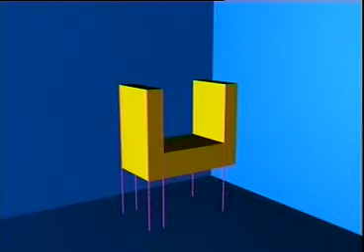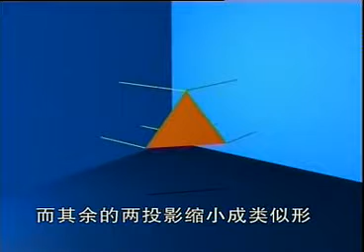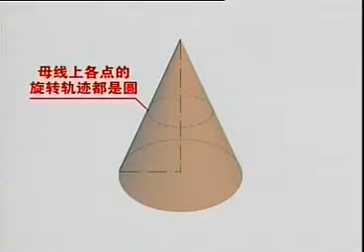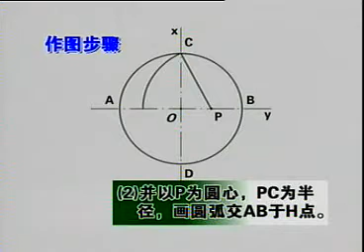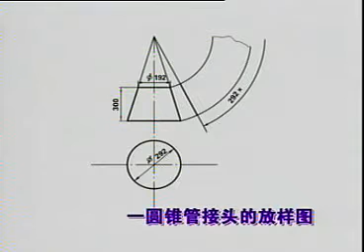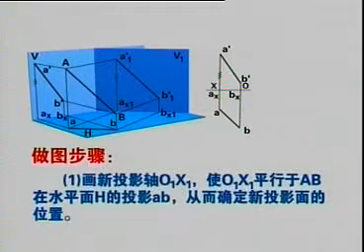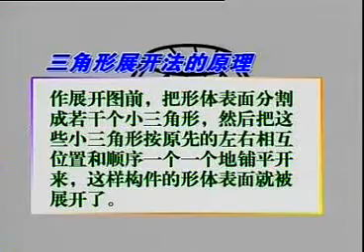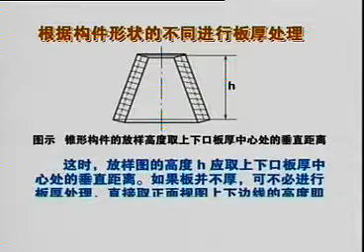钣金加工工艺技术 钣金工基本技能（一）